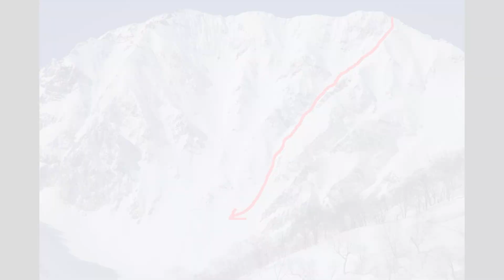杓子岳東面AB間ルンゼ滑降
自身にとって５年ぶり２度目の杓子岳東面滑降となった。ここは冬季のアプローチが長く、日帰りで行くにはそれなりにしんどく、また雪崩リスクも高い。パウダーを狙うのが本当に難しい山だと思う。詳細な記録およびデータは以下をご参照ください。